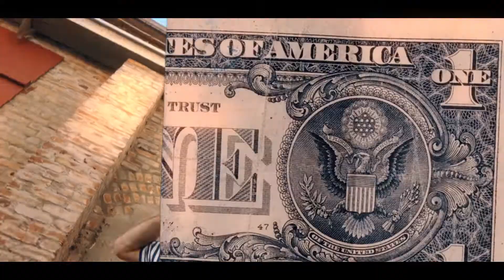Press Kampe - Sillyboi P (Official Music Video)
shot and edited by Baby Flex Films

Tuck in the Sock Gang

prod by Reddhawt